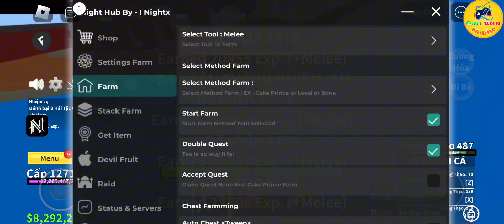HACK BLOX FRUIT MOBILE | AUTO FARM SIÊU NHANH | NHẶT RƯƠNG VÔ HẠN | RANDOM TRÁI ÁC QUỶ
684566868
 Nam Á Bank
 Nguyễn Chí Tâm

✿ Vấn đề bản quyền liên quan đến video trên kênh , xin đừng vội đánh giá .